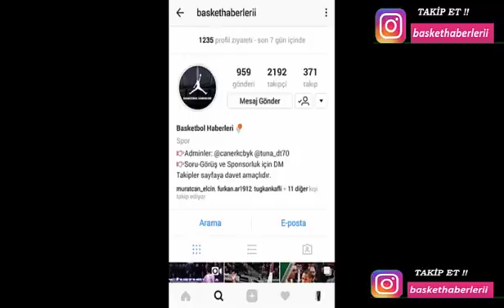Fenerbahçe Doğuş 82-56 Kızılyıldız Crvena Zvezda - MAÇ ÖZETİ